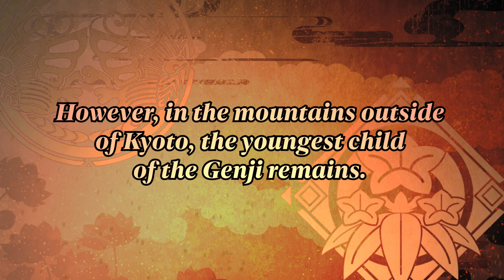Birushana™: Rising Flower of Genpei | Love & War Trailer | Nintendo Switch™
ESRB Rating: T for Teen - Blood, Fantasy, Violence, Language, Mild Suggestive Themes

Birushana™: Rising Flower of Genpei hits the Nintendo Switch™ June 28 (NA) and July 1 (Europe)!

ABOUT
After the Heiji Rebellion, the Heike clan has reached the height of its power, while the Genji clan remains devastated by defeat. Hidden in the mountains of Kurama lives Shanao, the youngest surviving heir to the Genji name. However, Shanao harbors a deep secret known by very few.

The youngest heir to the Genji name is no man.

Torn between her duty to live up to the Genji family name and her desire to live a peaceful life, Shanao sets off to take down the Heike stronghold and finally bring peace in the country. Can she forge her own path and find someone worthy to stand by her side?

FEATURES
• Five potential routes will reveal different elements of Shanao's story and relationships. Once you've decided on your route, maintain your Affection Level to get up close and personal with someone…
• The Love Catch system allows players to gauge how their choices affect a character’s Affection Level and Shanao’s three Character Abilities of Strength, Knowledge, and Kindness in real time. Keep a close tab on Affection and Character Ability levels to reach a true ending!
• After completing a chapter, players can revisit it and manipulate the Affection Levels and Character Abilities. If you feel Shanao is headed down the wrong path, replay the chapter and get back on track!